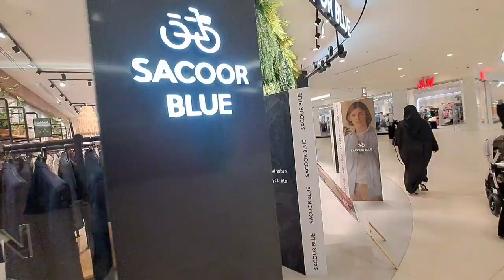ನನ್ನ ಸೆಕೆಂಡ್ ವಿಡಿಯೋ|| ಅತಿ ದೊಡ್ಡ ಅರಬ್ ಮೂಲ್|| My Second VLOGS || The Biggest Mall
ನನ್ನ ಸೆಕೆಂಡ್ ವಿಡಿಯೋ|| ಅತಿ ದೊಡ್ಡ ಅರಬ್ ಮೂಲ್ 😇

🙏🙏Thank You For All Watching A Video
Mr hallihuduga